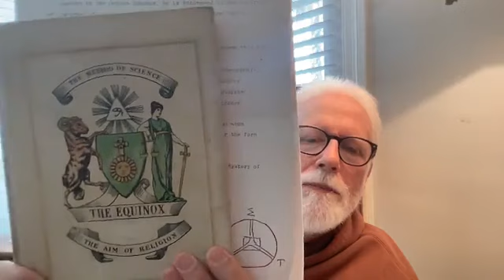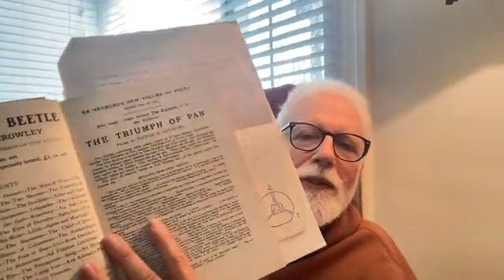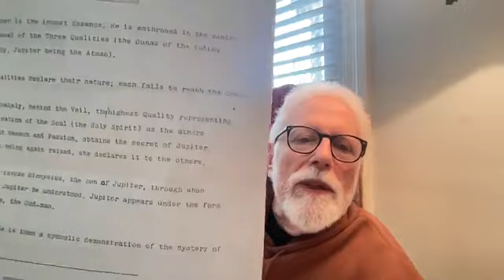Lon Milo DuQuette - Francis Bendick - and The Equinox